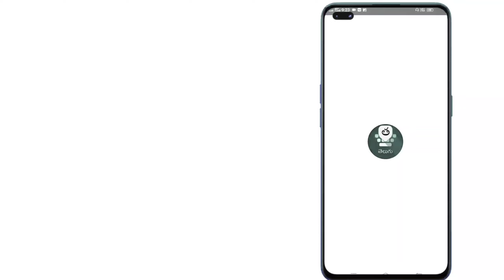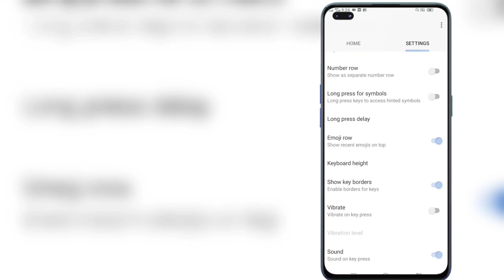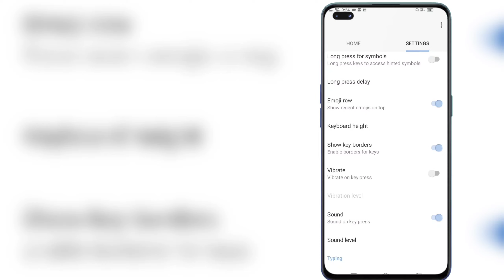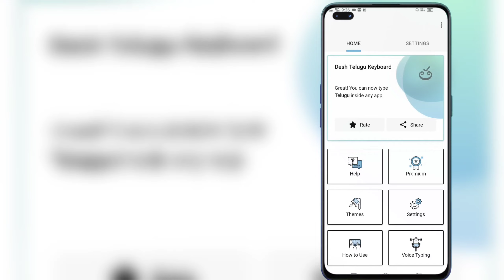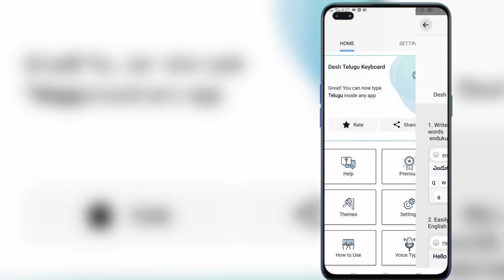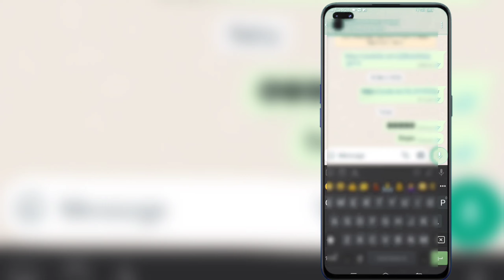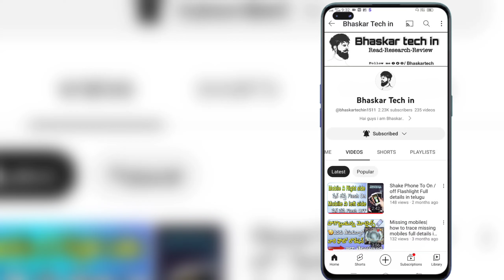whatsapp keyword styles New Tricks ,English Telugu Typing keyboard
Telugu Keyboard with English to Telugu typing. Now with funny GIFs and emojis.

Telugu Keyboard is an English to Telugu keyboard app that makes typing Telugu faster than ever before!

* Type in English to get Telugu letters
* Works inside all apps on your phone - a Telugu typing keyboard app for all social media and messaging apps
* Saves time compared to handwriting input or other Indic Telugu input tools.
* Chat with your friends and family with this Telugu Keyboard English to Telugu
*Easily search and open apps installed on your phone and discover new apps relevant to you with our App Search feature
Type in Telugu faster. Start typing the letters and choose Telugu predictions from the list. This is the easiest app for English to Telugu typing
- Top words are available offline in the fast keyboard. Turn on internet for additional words.
- A phonetic Telugu transliteration keyboard that works on Android phones and tablets. Telugu text typing made faster.
- No need to learn Telugu keypad and layout.
- The best rated Telugu typing app that works as Telugu English keyboard
- This English to Telugu key board is easier to use than any other keyboard

*Use the language button to switch between English and Telugu. English word suggestions are also available.
* For GIFs and emojis, click the button on top left side of the keyboard. Make your conversations even more amazing with popular animated GIFs
* Press and hold the emoji key to view all emojis from the Telugu emoji keyboard
* Telugu GIF keyboard lets you share interesting good morning messages, funny animations and more.
* Color themes can be changed from settings. Choose from 21 interesting color combinations.